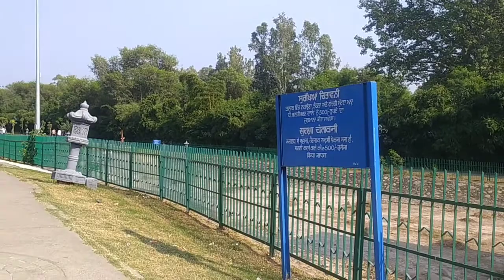Chandigarh buddha garden